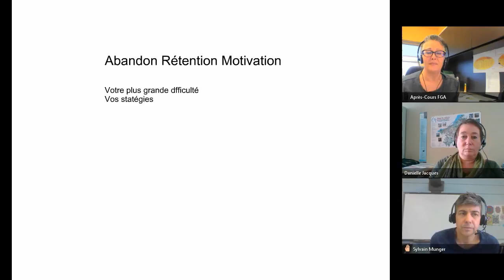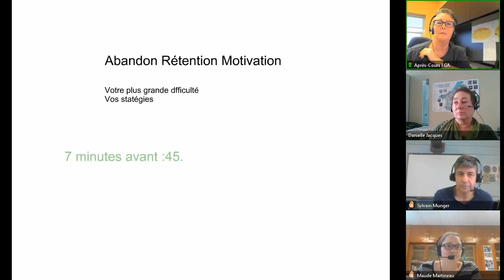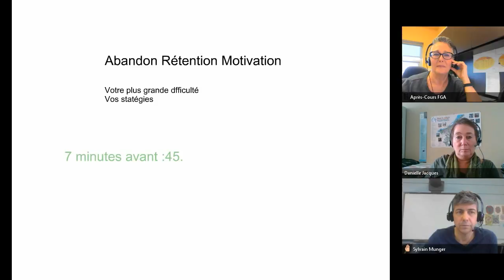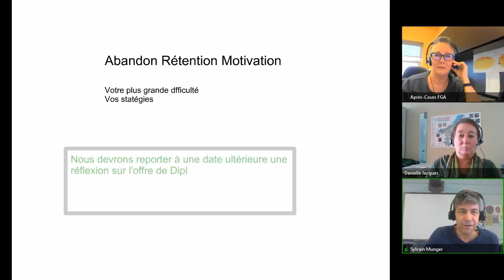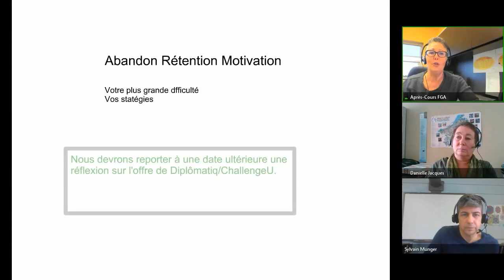Communauté formation à distance, 23 février 2017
Troisième rencontre de la communauté. L'enregistrement débute en milieu de rencontre; au point abandon, rétention et motivation. Veuillez noter que certains dialogues sont désynchronisés). Pour voir l'article complet, consulter le site des APC